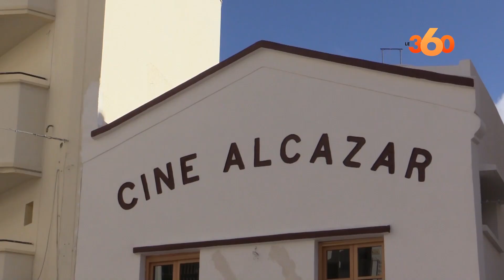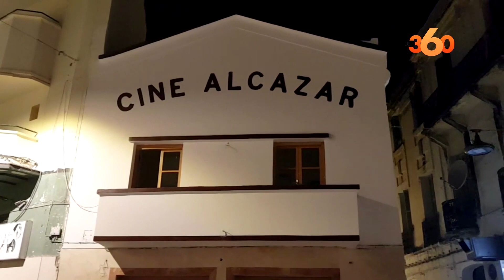الحياة تعود لـ"ألكازار" قلب السينما بطنجة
أعيدت الحياة من جديد لقلب السينما بطنجة بعد 107 سنوات من افتتاحها  لتكون واحدة من بين المباني التاريخية التي شهدت ملامح سينمائية وفنية بالمغرب .
 سينما (ألكازار) بالمدينة القديمة لطنجة، و في إطار الخطة الثانية لترميم مجموعة من قاعات سينما القرب بالمدن القديمة، انتقلت اليها عمليات الإصلاح والترميم و أعيد لها الاعتبار لها في إطار مشروع إعادة تأهيل وهيكلة المدينة القديمة لطنجة الذي تشرف عليه ولاية جهة طنجة ووكالة تنمية أقاليم الشمال .